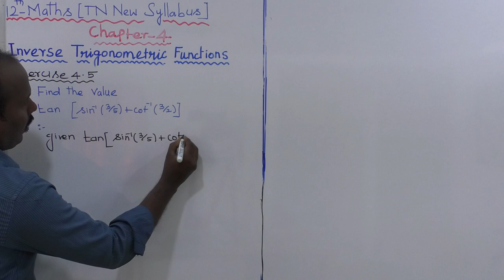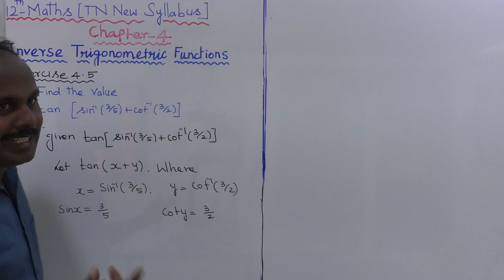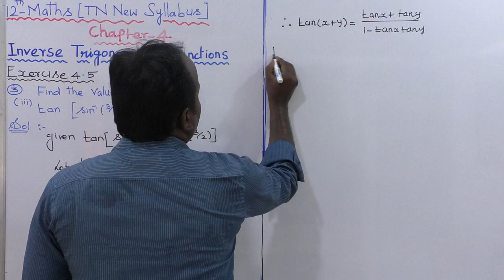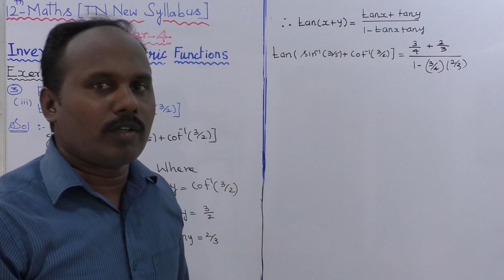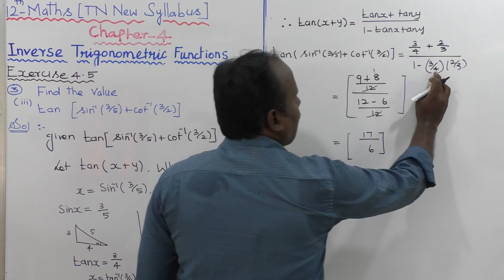EXERCISE 4.5 | Q. NO.3(iii) |CLASS 12 MATHS | INVERSE TRIGONOMETRIC FUNCTIONS | CHAPTER 4